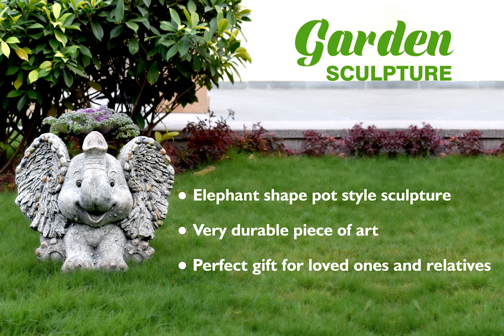Elephant shape pot style sculpture